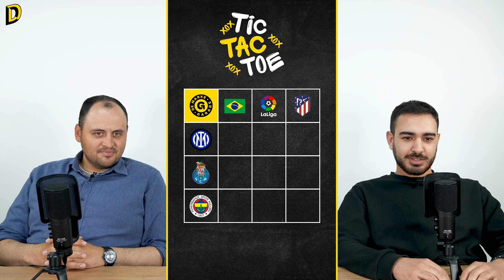TIC-TAC-TOE #8 | BAHADIR VE EMİRHAN KARŞI KARŞIYA ⚔️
Yeni serimiz Tic-Tac-Toe'nun 8. bölümünde Bahadır İzgeç ve Emirhan Şahin karşı karşıya geldi.

Kutucuklara gelebilecek diğer isimleri siz de yorumlara yazabilirsiniz.